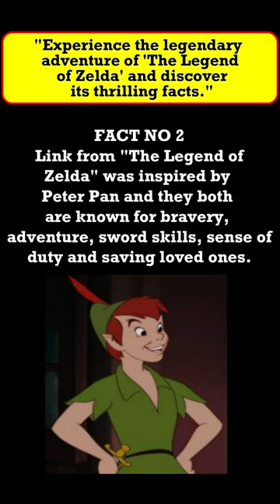THE LEGEND OF ZELDA FACTS 😱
ABOUT GAME
"The Legend of Zelda" is an action-adventure video game franchise created by Japanese video game designer Shigeru Miyamoto and developed and published by Nintendo. The franchise was first introduced in 1986 and has since become one of the most iconic and beloved video game franchises of all time.

In "The Legend of Zelda," players control the hero, Link, on his quest to rescue Princess Zelda and save the kingdom of Hyrule from the evil Ganon. Along the way, players must explore vast and diverse environments, solve puzzles, and engage in epic battles with fearsome enemies.

The franchise is known for its engaging story, memorable characters, and innovative gameplay mechanics, including elements such as puzzle-solving, item collection, and exploration. Each game in the franchise offers its own unique take on the formula, with new mechanics, environments, and challenges introduced in each installment.

Whether you're a long-time fan or a newcomer to the franchise, "The Legend of Zelda" is a timeless classic that offers hours of adventure, excitement, and discovery.

video edited by @softzombie

Thank u...